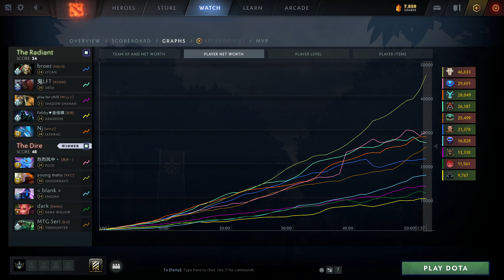Dark Willow Perspective by drew | @1440p | Offlane Pos:4 | 5889108343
Hero            :Dark Willow
Player          :drew
MMR             :9293
Lane            :OffLane
Position        :4
K/D/A           :6/13/24
Notable allies  :Puck: Sccc | Juggernaut: Dreamocel | Enigma: March
Notable enemies :Lycan: Fbz | Abaddon: Febby